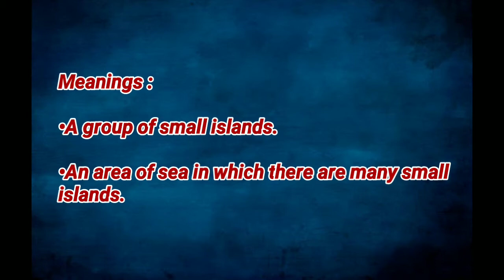Today's word - Archipelago